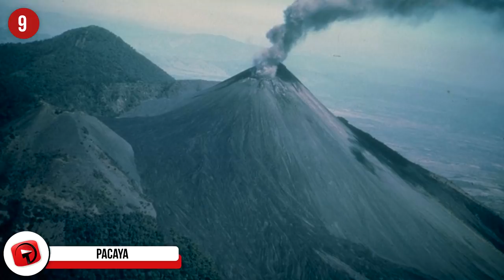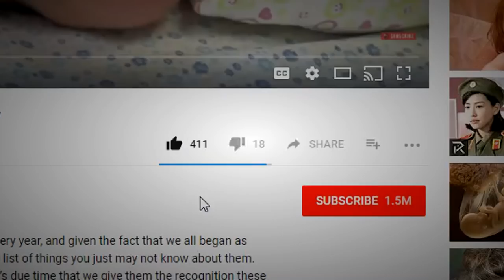Incredible and Terrifying Active Volcanoes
With the volcanoes in Hawaii and Guatemala popping their tops right about now, we thought it was an appropriate time to tell you about some of the many other active volcanoes on Earth that you probably don’t even know about. They’re found all over the world, and we’re willing to bet that there’s at least one a little closer to you than you’d like. Enough talk, more walk; this is Incredible and Terrifying Active Volcanoes!

8. White Island
This active volcano is also known as Whakaari and is classified as an andesite stratovolcano that is the most active cone volcano in all of New Zealand. The volcano itself has been formed and built over many years (around 50,000) by the continuous activity present basically all the time. White Island is relatively circular, and it mostly has a diameter of approximately 1.2 miles in any direction and in total, the island covers roughly 800 acres. The tippiest-tallest point stretches a fairly impressive 1,053 feet into the sky and what’s visible above the surface of the water is just the top of a much grander submarine mountain that stretches around 5,249 feet from the seafloor to that previously mentioned tip-top point of Whakaari. The place is dangerous as there are times during eruptions where the entire island is covered in boiling mud and ash, which is something we can all assume nobody wants. The last significant eruptions occurred between 1981 and 1983, but minor eruptions have been reported more recently, which pretty much eject ash into the air and that’s about that!

7. Mount Bromo
Located in East Java, Indonesia, Mount Bromo is part of the Tengger massif, which is a spot on the Earth’s crust that is marked up with fault lines and/or flexures. Well, we know that things are moving and shifting there, so it all makes sense, and the volcanic complex (Tengger massif) that Mount Bromo resides in is surrounded by a plain that is called the “Sea of Sand.” If you feel so inclined, you can take a nice walk from Cemoro Lawang, a mountain village nearby, and in about 45 minutes you’ll find yourself face-to-face with the massive, furious planet pimple. It stands at 7,641-feet-tall, which means that in Tengger massif, it’s not the tallest. Mount Bromo is, however, the most famous and known peak of all of them and the entire area is one of the most popular and traveled to attractions for tourists in East Java. It pitches a fit every once in a while and is pretty unpredictable, but scientists have their eye trained closely on Bromo, and any time it’s begun showing any signs of eruption, the scientists are sure to give out warnings. All we have to say is use Google before paying Mount Bromo, or the whole Tengger massif, a quick visit!

6. Galeras
The active Andean Stratovolcano known as Galeras is found in Columbia, pretty close to the department of Narino’s capital, Pasto. The pretty colossal volcano reaches 14,029 feet into the sky and is, at this time, Colombia’s most active volcano. Now, Galeras isn’t a new thing; in fact, Galeras has been active for around a million years, and the calderas that you see at the site were formed at different times throughout history. The first one was formed roughly 560,000 years ago when an eruption spewed around 3.6 cubic miles of material and, obviously, got rid of a lot of volcano-side. The same happened at some point anywhere between 40,000 and 150,000 years before present-time and got rid of another whole section of Galeras. It erupts pretty frequently, and, even in just the last 118 years, since 1900, it’s erupted fifteen to twenty times, which makes this thing pretty scary. Some people still live close to this bad boy or girl, and sometimes that can be deadly, so keep an eye out. To illustrate this, let me just tell you that in 1993, a team of scientists went on a thrown-together expedition following a Decade Volcano conference to Galeras, and it erupted, and they all found themselves sitting around a card table playing poker with Jesus and friends before they even knew it.